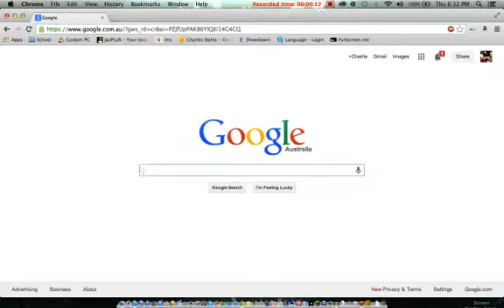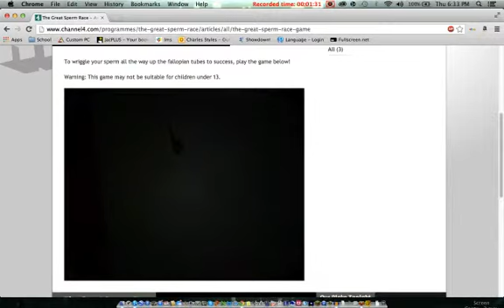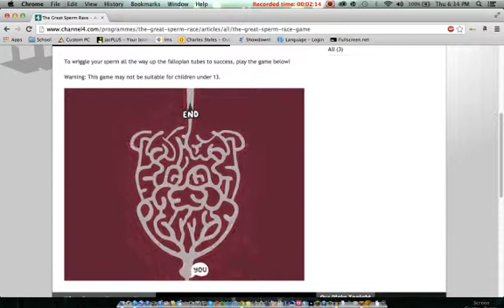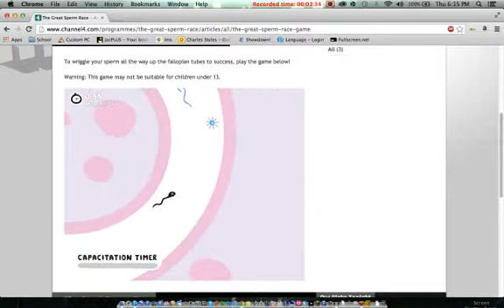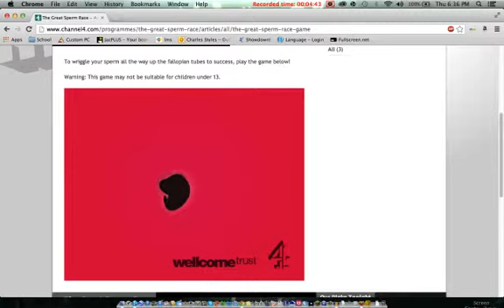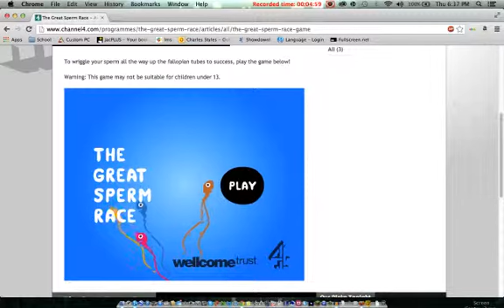D3adb0ne Plays: The Great Sperm Race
This is a bit different. Yes, I mean it this time!

Please help me out by suggesting some strange games for me to play next time.